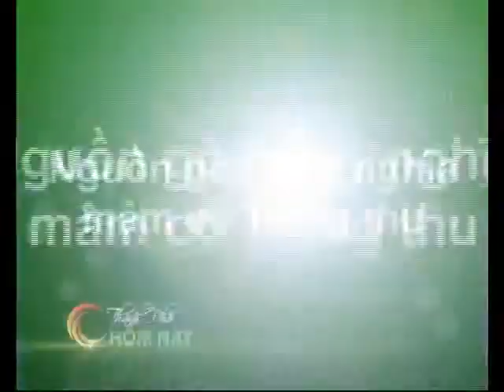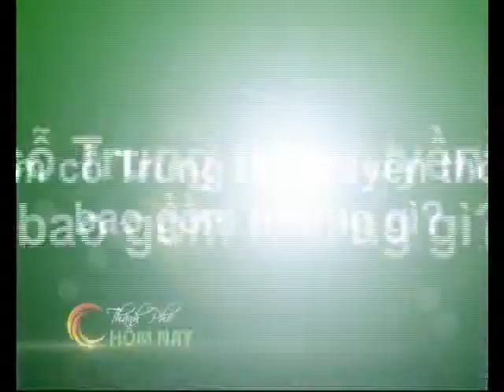Cà Phê Sáng - Thành Phố Hôm Nay [HTV9 - 29.09.2012]